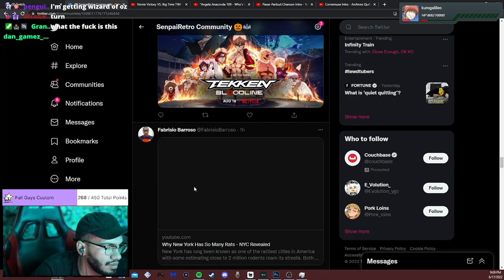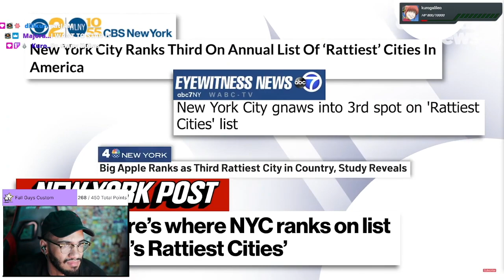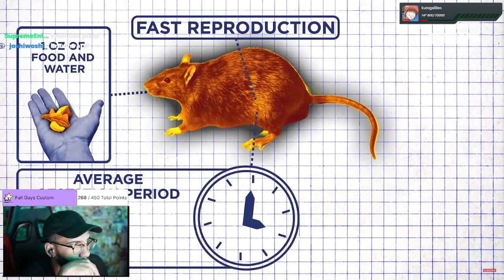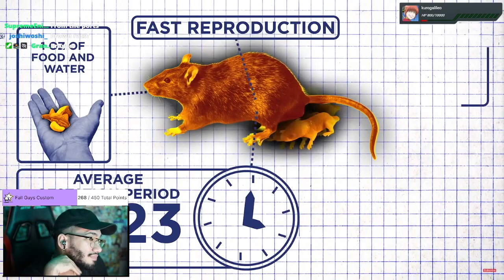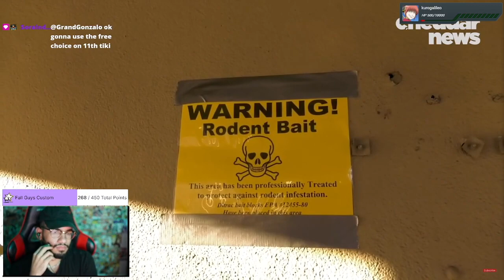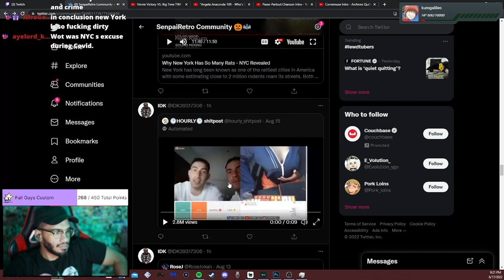Retro reacts to "Why NYC Has So Many Rats"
rats rats we're the rats